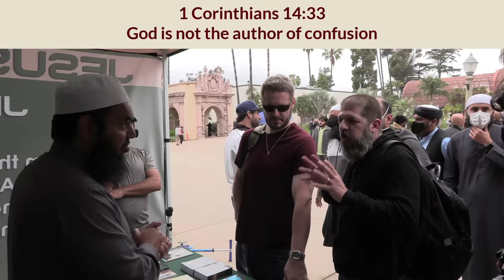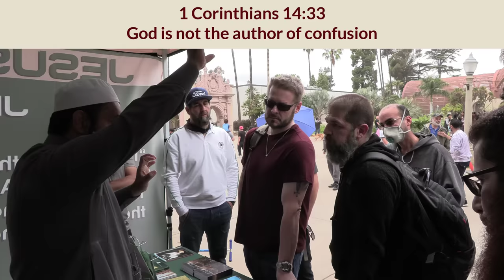Part 2 Grand Finale! David Wood, Sam Shamoun & Anthony Vs Shaykh Uthman Ibn Farooq